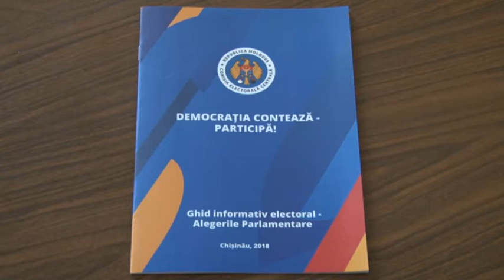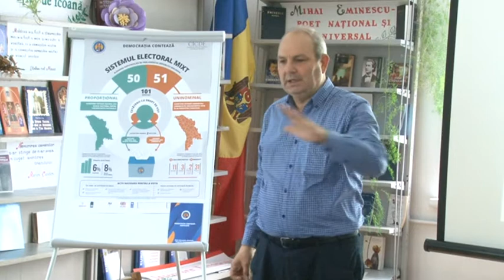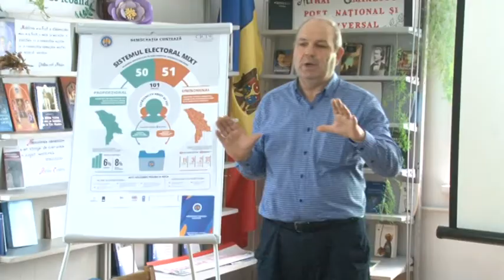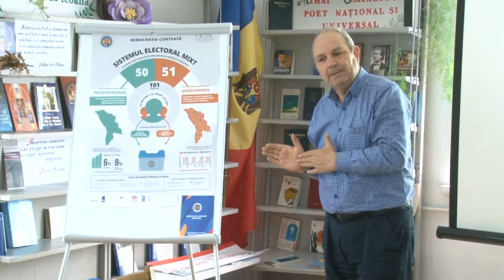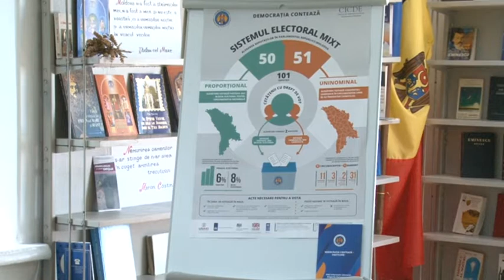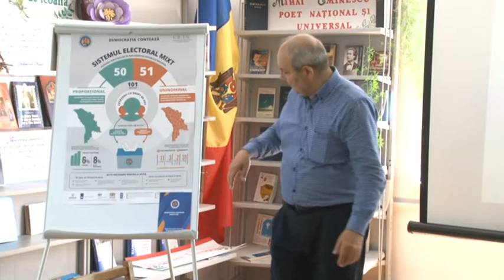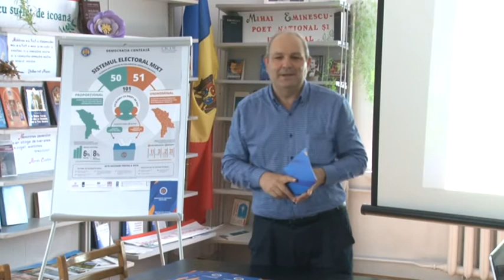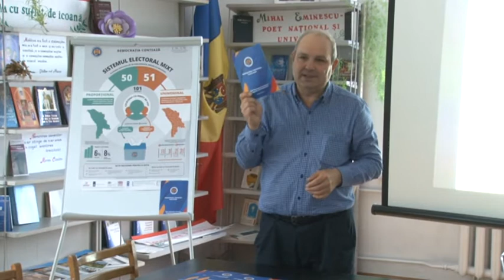EMISIUNE ALEGERI PARLAMENTARE 2018 seminar biblioteca pensionarii